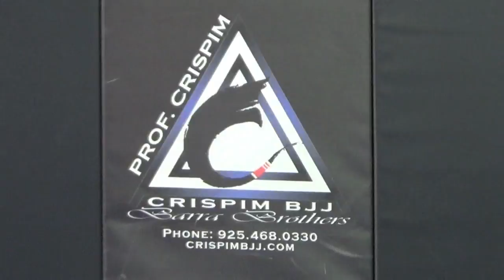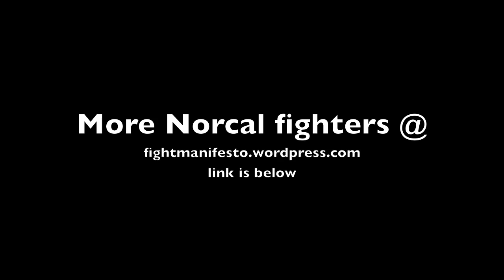FightManifesto Ryan Bastianelli